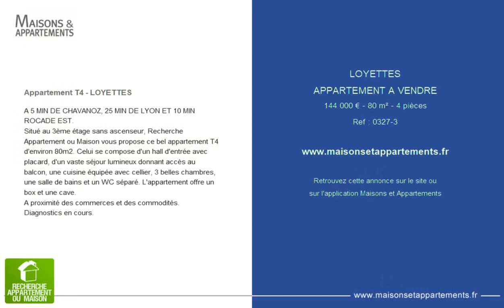LOYETTES - APPARTEMENT A VENDRE - 144 000 € - 80 m² - 4 pièces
Référence : 0327-3

Appartement T4 - LOYETTES
A 5 MIN DE CHAVANOZ, 25 MIN DE LYON ET 10 MIN ROCADE EST.
Situé au 3ème étage sans ascenseur, Recherche Appartement ou Maison vous propose ce bel appartement T4 d'environ 80m2. Celui se compose d'un hall d'entrée avec placard, d'un vaste séjour lumineux donnant accès au balcon, une cuisine équipée avec cellier, 3 belles chambres, une salle de bains et un WC séparé. L'appartement offre un box et une cave.
A proximité des commerces et des commodités.
Diagnostics en cours.